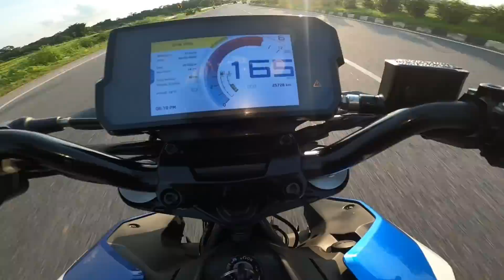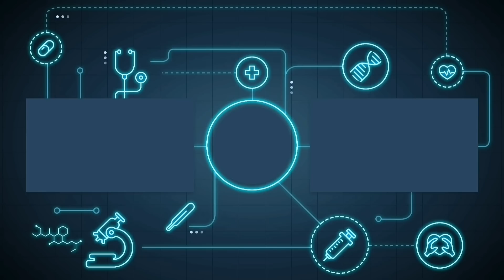BUS wale ne to thok hi diya🤬 !! Duke 390 vs duke 390 drag race | motovlog